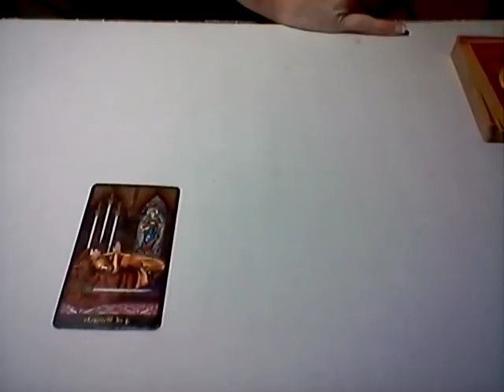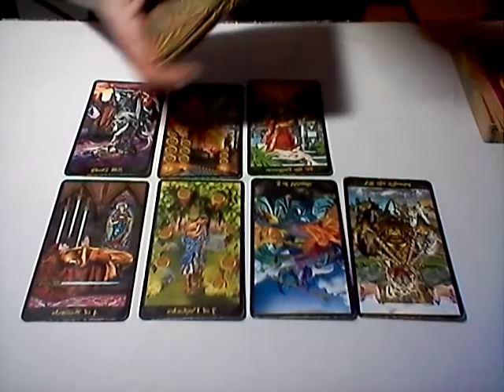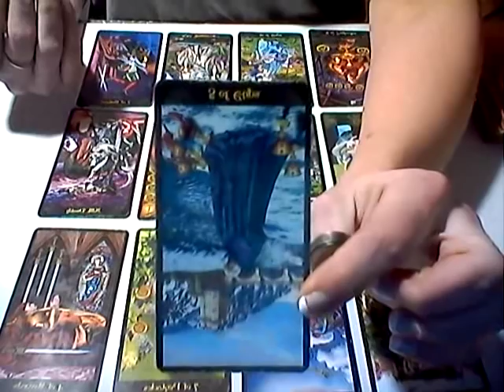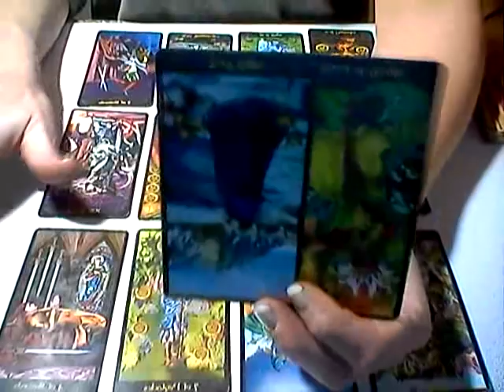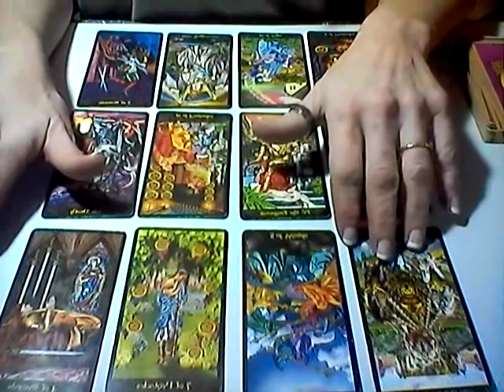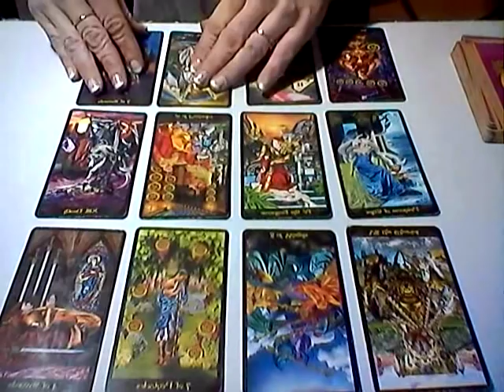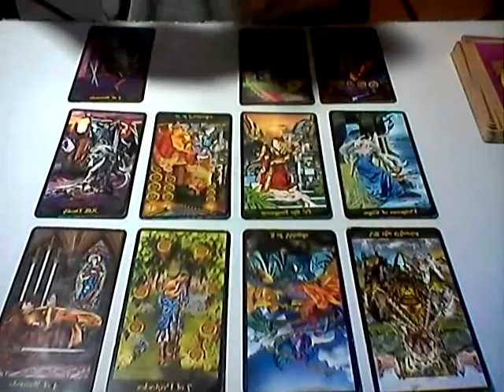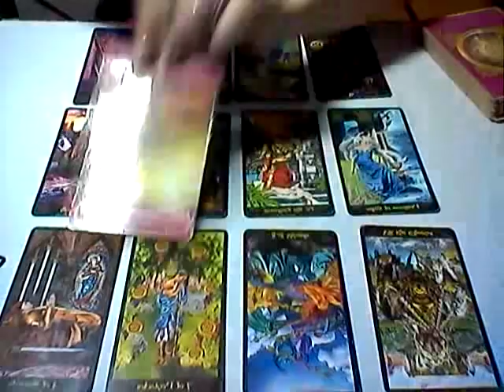FIRE SIGNS **TWO SEPARATE PATHS OF HEALING LEAD TO ONE SOLID UNION* 1/27/19